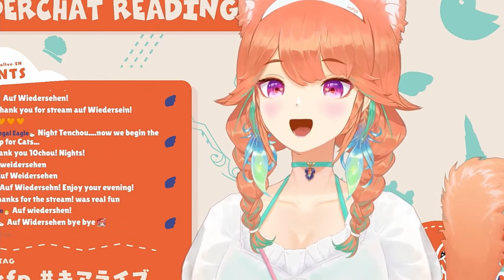[Hololive] Kiara's message after getting 1 Million Subscribers (Gone Wholesome)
Yes, Kiara. Let's live through the moments together and make memories while we still can.